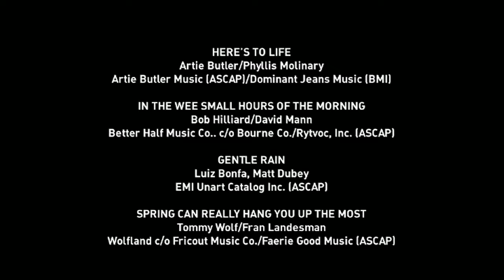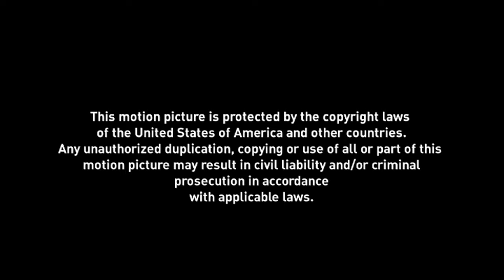Barbra Streisand - One Night Only at the Village Vanguard - 2009 - The Way We Were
To promote her new album, Love is the Answer, Barbra Streisand sang a one-night-only gig at New York's famed jazz club, The Village Vanguard. Richard Jay-Alexander, who directed this how explained that “the reason Marty [Erlichman, Barbra's manager] had his eye on this particular club was because it is the only venue of its kind still standing and in business from the era during which Barbra began singing in clubs like The Lion and the Bon Soir, which no longer exist.”

Fans were given a chance to get free tickets to the Vanguard show by either pre-ordering her new CD or registering for a lottery online. The Village Vanguard only seats about one hundred twenty people!

Streisand, her band, and Richard Jay-Alexander rehearsed at the club on Friday, September 25th. “The band shows up for the first time,” Jay-Alexander wrote, “having rehearsed the ‘set’ of songs the prior day at a rehearsal studio and prepping more songs than we need, awaiting Barbra’s final choices, after a rehearsal.”

Pianist Tamir Hendelman was happy that the band got enough rehearsal time. “We spent 20 minutes to half an hour for each song,” he said. “We played them through, talked about what kind of flavor we wanted to give it. So by the time Barbra joined us, we didn't really need to talk about the music, since it was already there, and other things needed to be talked about at that point—you know, the lighting, this and that. But the music really flowed. That's the best way I can describe it.”

The buses which carried the lucky fans who won the Village Vanguard lottery tickets arrived around 7:00 p.m. Celebrities and friends of Miss Streisand entered the club closer to show time: Bill Clinton and Secretary of State Hillary Clinton; daughter Chelsea Clinton and her fiancee; Barbra's husband James Brolin; Sarah Jessica Parker; Nicole Kidman; Donna Karan; actress Phyllis Newman; Alan and Marilyn Bergman; mogul Barry Diller; Frank Rich of the New York Times; Deborah Lee Furness [wife of Hugh Jackman]; Columbia Records chief Rob Stringer; Hollywood manager Sandy Gallin; and Tommy LiPuma, who produced Love is the Answer with Streisand and Diana Krall.

Streisand entered the Village Vanguard through the audience and joined her four musicians on the stage, greeted by a standing ovation. On stage with her: a chair, a small round table with a single pink rose in a vase, Barbra's eye glasses, a notecard, two lozenges, and tea in paper cups—which Barbra toasted the audience with during her first song. A large TelePrompTer was set up in the back right of the room near the entrance door.

“This is hysterical,” Barbra joked as she stepped on the small stage. “Are we a box of sardines here or what?”

Before singing her first song (“Here's To Life”) Barbra addressed the small audience: “I haven't sung in the Village since 1962. And after everything I've done and everywhere I've been, I'm back to where I started. Life is a circle, right? So, this is where I was. And this is where I am now.”

Then, a little later, Streisand said, “It’s hard to have stage fright when there’s hardly any stage!”

The show began at about 8:10 p.m. Richard Jay-Alexander explained that video director Scott Lochmus “and his team were totally up to it and he assigned five cameras inside (which you had no idea were there) and one outside to capture arrivals, the fans, etc.”

Inside the club on the stage there were introductions by director Richard Jay-Alexander. Several people who were there during Barbra’s early Greenwich Village days spoke to the audience: Lorraine Gordon, widow of the Village Vanguard’s owner, Max Gordon; Rick Edelstein, a waiter at the Village Vanguard who arranged for Barbra's first audition at the venue, and finally, Marty Erlichman, Barbra Streisand’s longtime manager.

Uptown, at the Waldorf-Astoria Louis XVI room, a live video feed was shown to a small audience including some of Streisand's family, Columbia Records employees, and former New York Mayor David Dinkins.